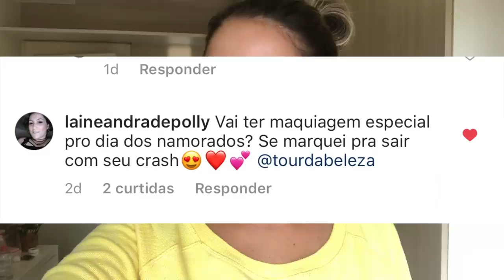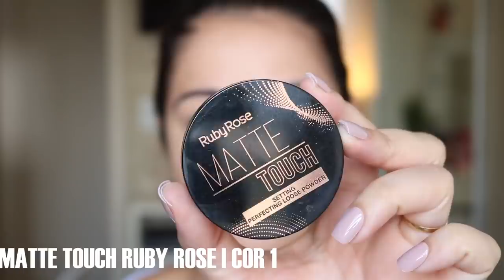SE ARRUME COMIGO | MAKE DIA DOS NAMORADOS: PELE, MAKE, CABELO, UNHAS E LOOK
Se arrume comigo completão e bem na real para essa semana de dia dos namorados. Fui almoçar fora com o marido e resolvi gravar um se arrume comigo. Hoje foi serviço completo, unhas, pele, cabelo, make ... Espero  que vocês gostem do vídeo  :D

▷ OUTROS VÍDEOS